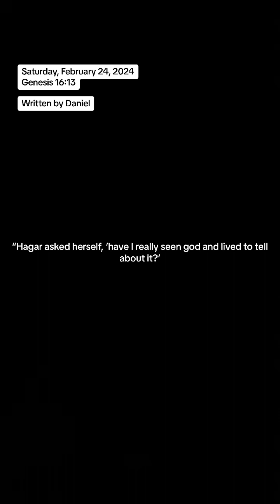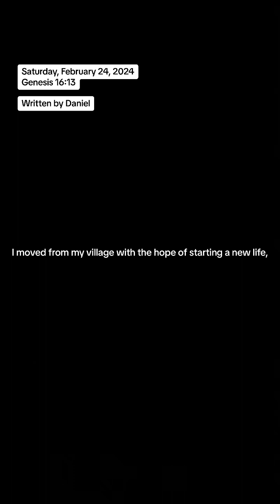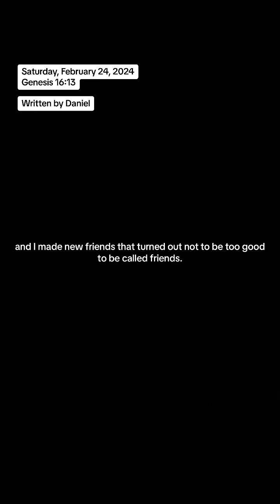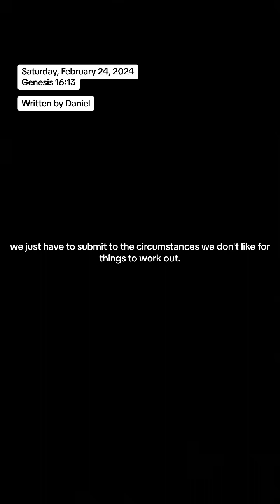To read along or view the entire devotional, visit holydialogues.org